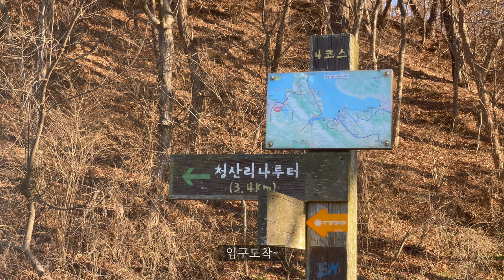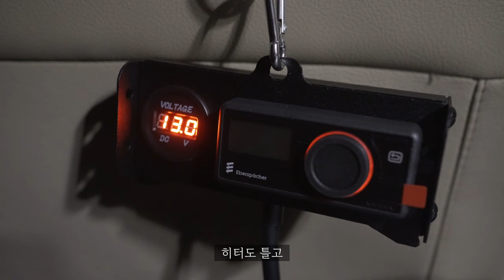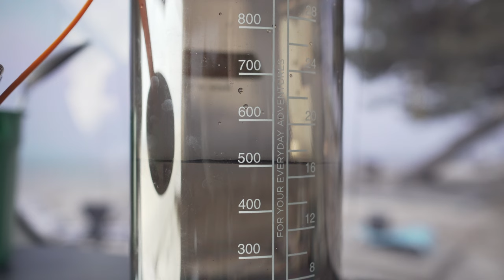태안 청포대해수욕장 | 동계에는 무료 차박캠핑 | 서해노지 | 4K 스캠핑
안녕하세요. 자유롭게 떠나는 부부캠핑 캐리입니다.

이번에 간 곳은 태안 청포대해수욕장 입니다.

성수기에는 일반 1만원, 데크 2만원 사용료를 받고

동계에는 무료로 사용할수 있는 곳입니다.

개수대는 없고 해수욕장 입구 공중화장실을 이용할수 있습니다.

카라반캠핑, 차박캠핑, 캠핑장을 그리고 무료노지 캠핑을 업데이트 합니다.

내 인생에 가장 눈부신 날 오늘 떠나보세요~

무시동히터 : 디바스토3.0

연료통스탠드 : 로티캠프 RCE 접이식2단 사다리

캠핑장비 안내차 링크드립니다.
최저가가 아닐수도 있으니 비교하신후에 구매 바랍니다.